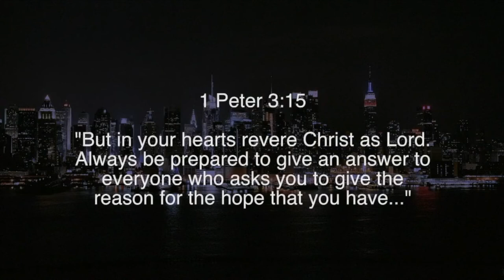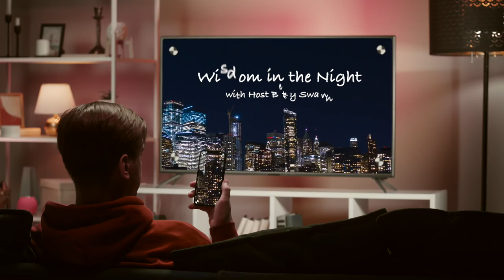Wisdom in the Night S01E09 Warner Miller